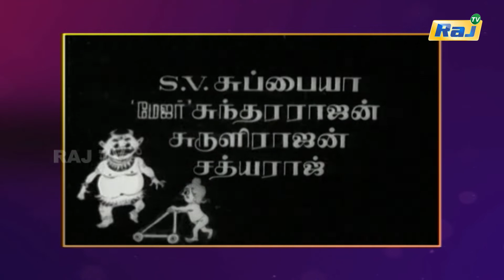என்றென்றும் சிவகுமார் | Episode - 103 | Dt - 22.07.2022 | Raj Shows